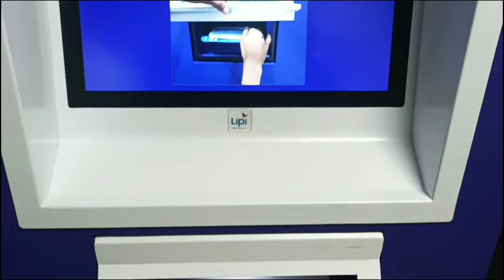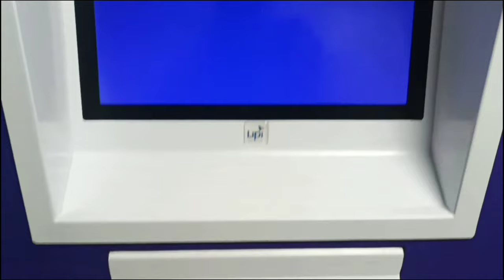Sbi bank passbook machine print Tamil passbook Entry machine sbi bank Tamil king Arul